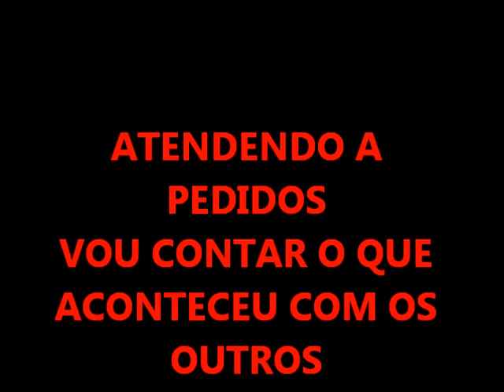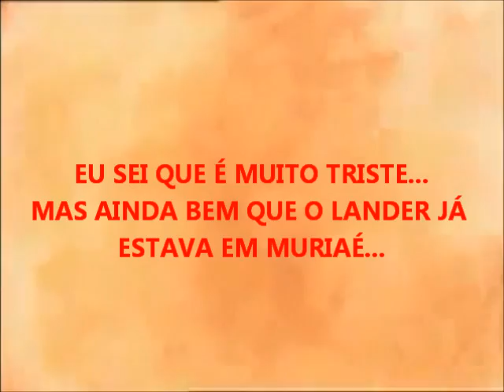QUASE EXTINÇÃO DON RAMON... 0/5... O INÍCIO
MUITOS ME PEDIRAM PRA FAZER O VIDEO DO QUE TERIA ACONTECIDO COM OS COMPONENTES QUE SAÍRAM DE MANAUS-AM...

DAI TIVE DE MONTAR PRA CONTAR O QUE REALMENTE ACONTECEU AOS 123 COMPONENTES QUE SAIRAM DE MANAUS PRA CURTIR A PRIMEIRA REUNIÃO DELES EM MURIAÉ-MG...

felizmente não morreram todos nesse acidente sobraram 4 que continuaram a seguir a viagem pra encontrar com o presidente do moto clube (LANDER)... em  MURIAÉ-MG... rsrsrsrs...

a saga continua...